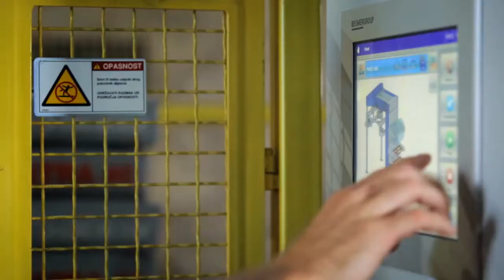BME GROUP's - BEUMER stretch hood® A.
The Efficient, Space Saving Packaging Technology for your packaging needs.